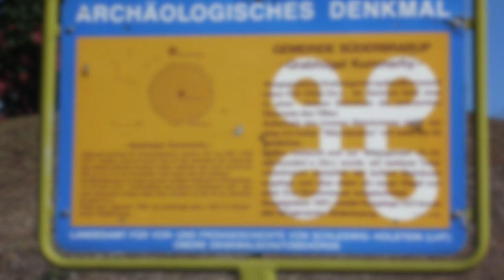Grabhügel Kummerhy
Die Test- und Lern-Phase geht weiter. Die Komposition stammt aus dem Jahr 1998. Zur Zeit gehe ich die alten Sachen durch, teste sie auf Tauglichkeit und gleichzeitig lerne ich die Videobearbeitung an iMovie und Final Cut Pro, um in Zukunft deutlich bessere Filme erstellen zu können.

Aus diesem Grund bitte ich Euch auch, teilt mir Eure Gedanken zu diesem Video mit:
- Was gefällt Euch?
- Was gefällt Euch nicht?
- Was kann ich besser machen?

Ich freue mich auf Euer feedback. Gerne in den Kommentaren oder wenn ihr es lieber privater mögt, schickt mir gerne eine eMail.